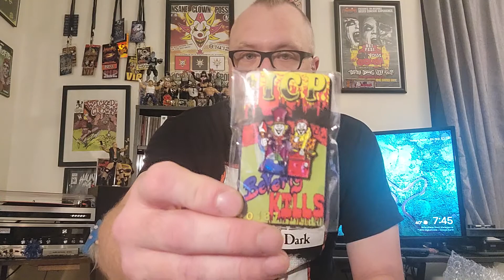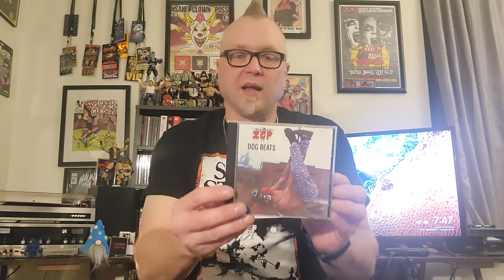Package From baytown juggla Unboxing